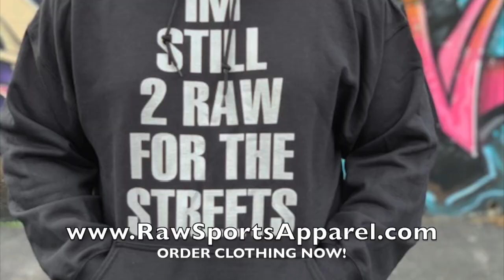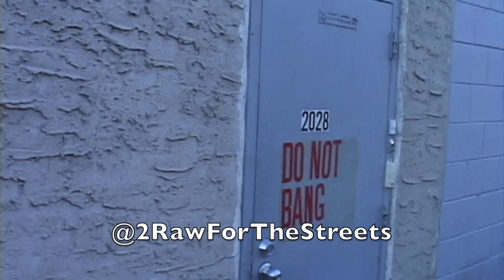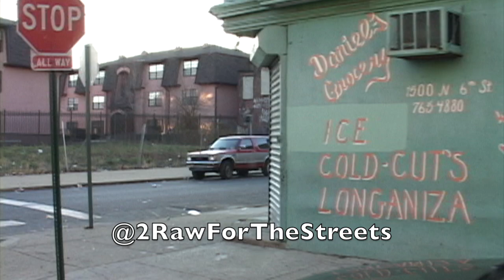PEEDI CRAKK, INDY 500, OSCHINO, NOSTRA, CITY COUNCIL (HANGING ON SOUTH ST. & FREESTYLES 2001)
Between the last 90's (around 99) until the State Property era I hung out with my 2Raw family Peedi Crakk, Nostra, and Ant Farlow possibly every other weekend, literally. I captured so many freestyles and behind the scenes footage before reality tv was a thing.  This footage was a day we hung out pretty much all evening.  The day started at the studio in South Philly, linking up Oschino, then to South Street to a restaurant, then a tattoo parlor.  The night was filled with classic conversations, freestyles, and priceless moments.  Back then the camera was always rolling.